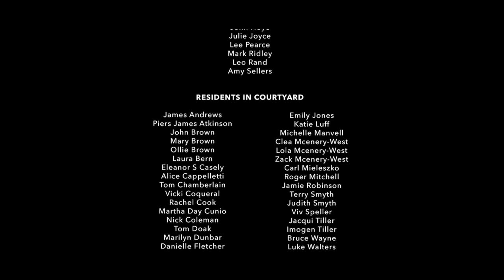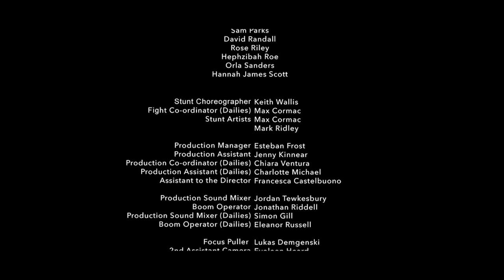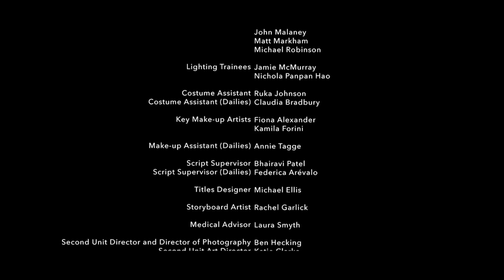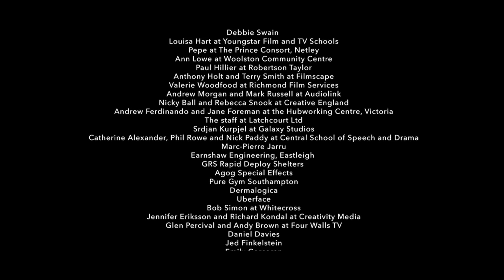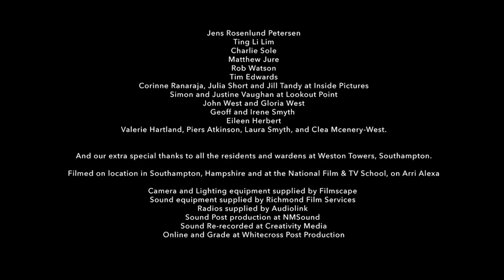CONTENÇÃO | DUBLAGEM EXCLUSIVA | FILME DE AÇÃO COMPLETO DUBLADO EM PORTUGUÊS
Mark acorda e descobre que as portas e janelas de seu apartamento foram lacradas. Sua confusão se transforma em terror quando ele vê figuras sinistras em trajes anti-risco atacando seus colegas residentes.